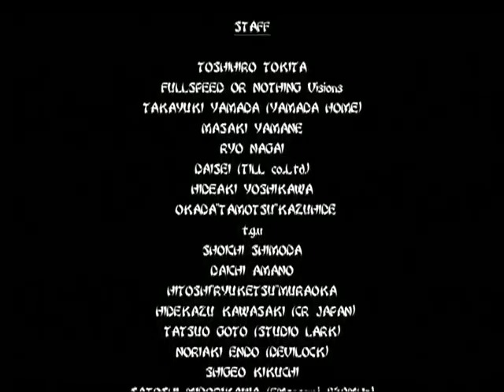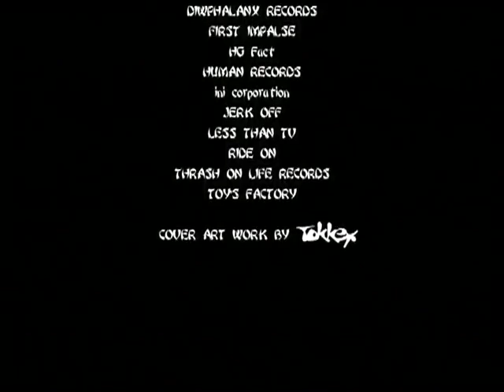Japanese Stereotype : How About You? - 13 Bands Live DVD (Full DVD, 2004)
▼Tracklist▼
-01 00:36
Echo - Mentality Bomb
Echo - Fake World
-02 03:55
Fuck You Heroes - This Wall
Fuck You Heroes - Doing Life
Fuck You Heroes - From The Real World
-03 08:19
Humpty Dumpty - Madding Murder Fatal Gain
-04 11:54
Husking Bee - Cosmic Rays
Husking Bee - Walk
-05 17:18
Idol Punch - My Summer
Idol Punch - Lost Movement
-06 21:20
Razors Edge - Grow In The Dark
Razors Edge - My Ear Is Dumb
-07 24:26
Rise And Fall - Dance My Dance
Rise And Fall - On The Radio
-08 30:34
Saigan Terror - Thrash & Mosh
-09 33:32
Smash Your Face - Go Go Black Rider!!
Smash Your Face - I'm On Fire
Smash Your Face - 5.5
-10 38:37
The Futures - Hakuchi
The Futures - Strange Vibration
The Futures - Smoke
-11 42:17
Tropical Gorilla - Crunch & Bite
Tropical Gorilla - Sunlit Skinny
-12 49:49
U.G. Man - Rocket !
U.G. Man - U.G. The Man
U.G. Man - Less Than TV
-13 55:11
Urban Terror - Light A Candle
Urban Terror - Choice

▼Note▼

K.O.C. Planning KOCDVD-002
All tracks are recorded Live 60mins long